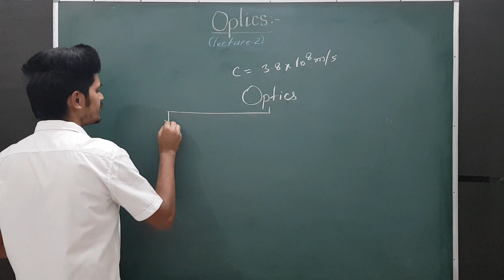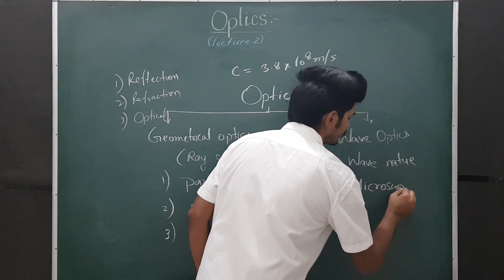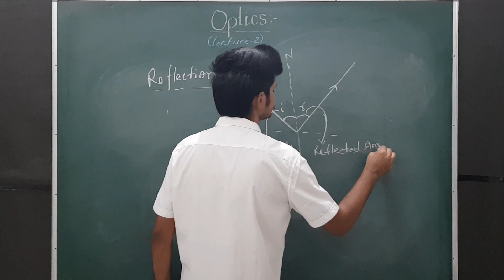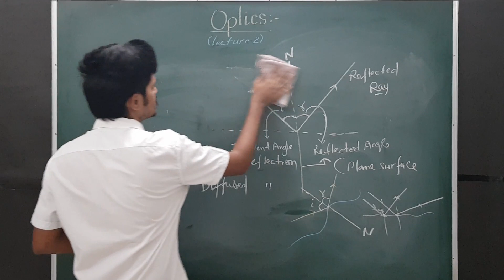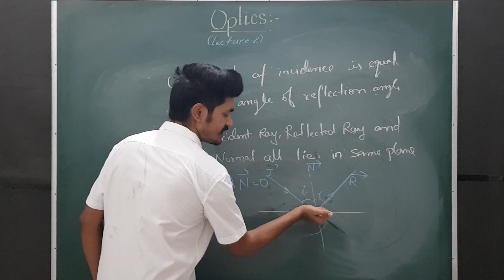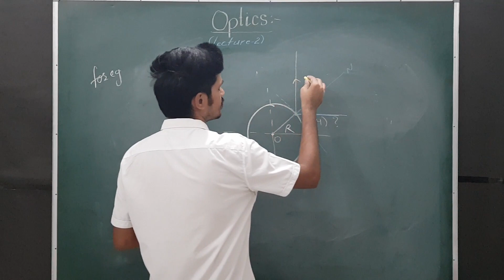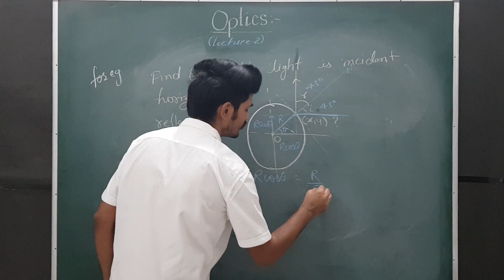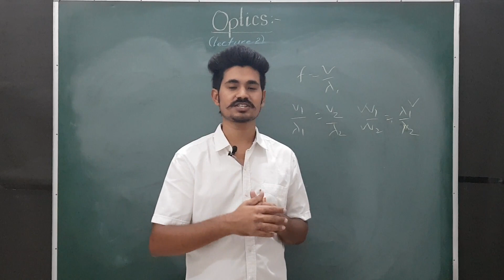Geometrical Optics | Lecture -2 | Physics Class 11th | IITJEE/NEET | ATOMIA CLASSES | Avinash Sir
In this video all the aspects of basic optics that is study of light has been covered and its division into two section- Geometrical Optics and Wave Optics.Various facts related to light has been discussed in detail and the whole topic has been covered with the aspects of IITJEE and NEET. As the basic section is also included board students can also  study from it and score good marks. AT the end of each video lecture a daily practice problem sheet is also attached to practice questions that will be discussed in the last minutes of every next videos. You can also click here on the link to see the DPP on this lecture